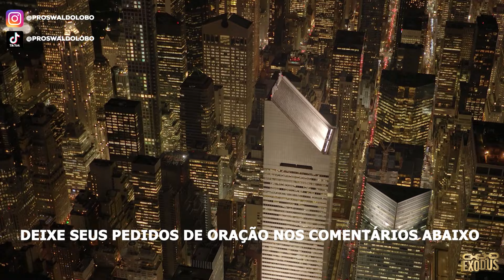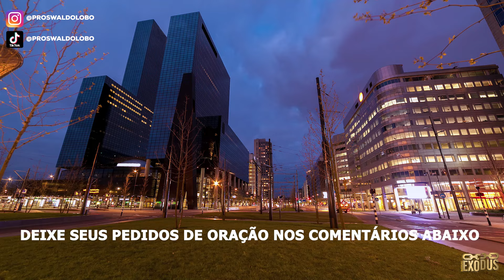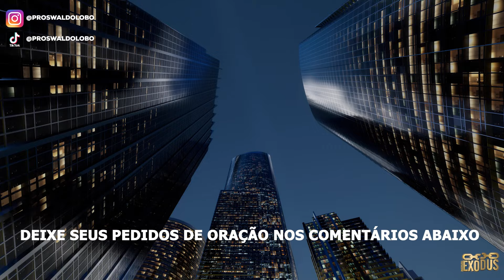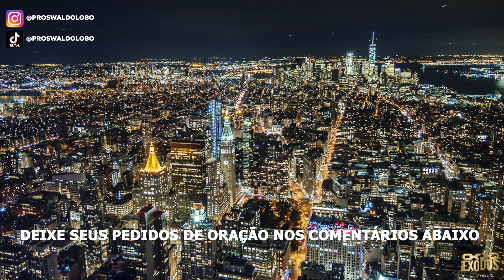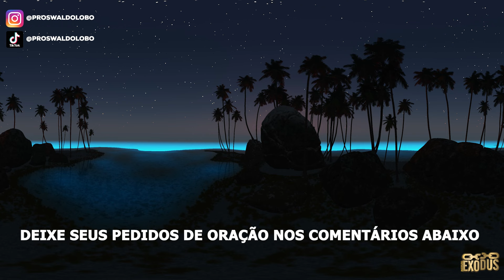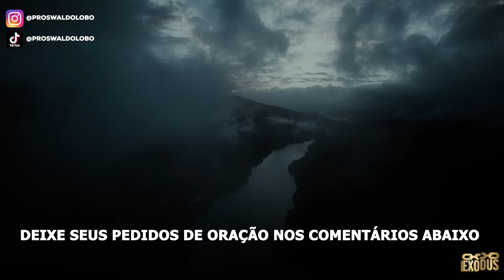ORAÇÃO FORTE da NOITE (29/05) - CLAMOR PELO CUIDADO E PROTEÇÃO DE DEUS!